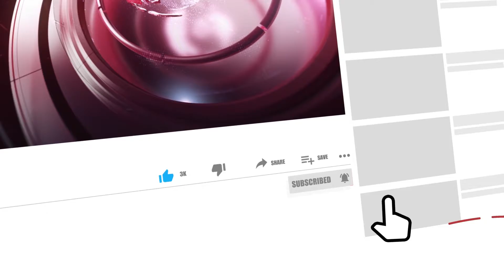Բժիշկները նշում են մեկուսացված քաղաքացու 33 ամյակը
Ankax TV-ն նպատակ չունի վիրավորելու կամ պարսավելու որևէ անձի անունը։ Youtube-յան ալիքում հրապարակված ցանկացած տեսանյութ վերցվում է բաց աղբյուրներից, և  տեսանյութում ընթերցվածը չի բխում մեր դիրքորոշումից և անձնական կարծիքից։ Եթե կայքում առկա են տեսանյութեր, որոնք վերաբերվում են Ձեր անձին, գրեք հաղորդագրություն, և մենք կհեռացնենք այն։